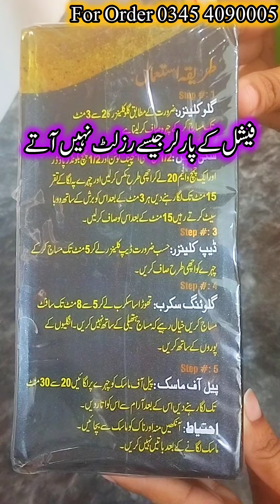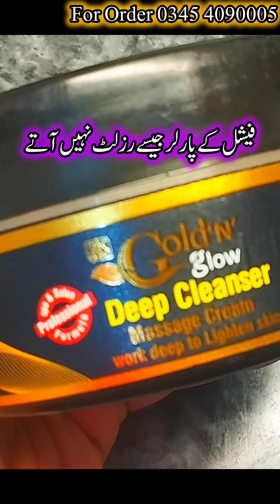How to Get Parlour Like Facial Results at Home - Best 24k Gold Facial Kit - Facial Steps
For Order
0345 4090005